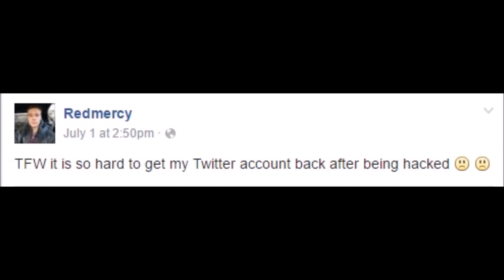POSITIVE LEAGUE CONTENT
upvote or else you have a big nose